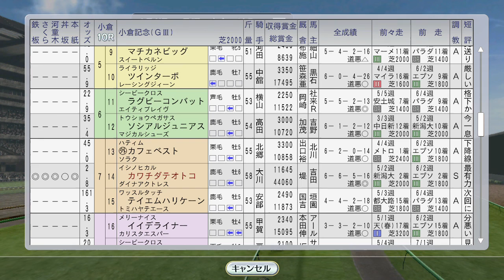【ウイニングポスト8 2016】ライブリマウント、シンコウラブリイ、トロットサンダー海外 1995年8月2週【競馬ゲーム】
レパードステークスにエムアイブラン出走。

8月1週レース ナリタブライアンがキングジョージ挑戦。タイキブリザード海外、フサイチコンコルドとファビラスラフイン新馬戦：
（次）8月3週 ステージチャンプ、ビコーペガサス、オフサイドトラップ海外遠征：